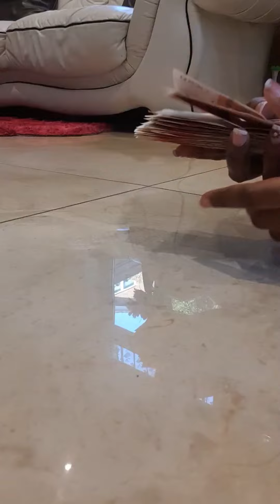portiasavings| 5 Boxing Day Pardna Savings!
As We Come Up On The End Of 2020, I’m curious…🤔

👏👏They Say Christmas Is  A Time Of Giving, But Giving Doesn't Always Mean Spending.  Yet Many People Spend Thousands Of Pounds This Time Of Year.

✍️Make Sure You Start Off With A Strict Budget. With All The Sparkle In The Air, You Can Easily Get Carried Away.

5️⃣Which Is Why I Want To Introduce You To 5 Of Our Most Affordable Pardna Plans  Starting 26th December: £30, £35, £40, £45, 50. With These Plan You Save Up A Lump Sum In No Time.

🤝But No Matter What Type Of Season It is portiasavings Can Help You With Saving Up A Lump Sum Quickly For The New Year...

👉Learn More Of The 5 Weekly plan Starting Next Saturday!